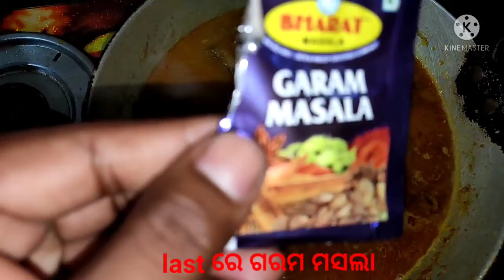ମସଲା ରୋହି ମାଛ ତରକାରୀ//ଝଟପଟ rohu fish curry//masala rohu fish curry//ଓଡ଼ିଆ ଖାନା ଖଜାନାsai riyansh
ମସଲା ରୋହି ମାଛ ତରକାରୀ//ଝଟପଟ rohu fish curry//masala rohu fish curry//ଓଡ଼ିଆ ଖାନା ଖଜାନା
sai riyansh yt
Divace-redmi 11x pro